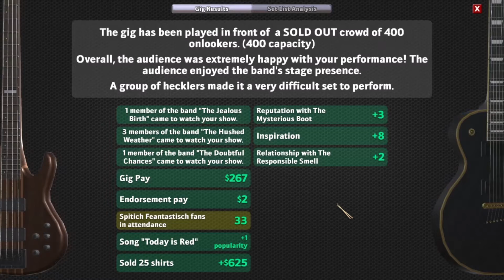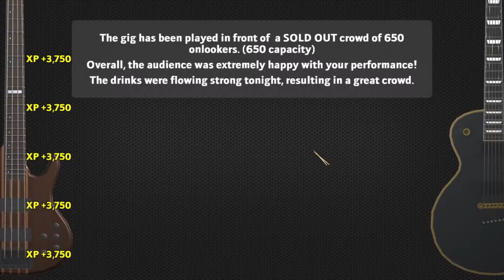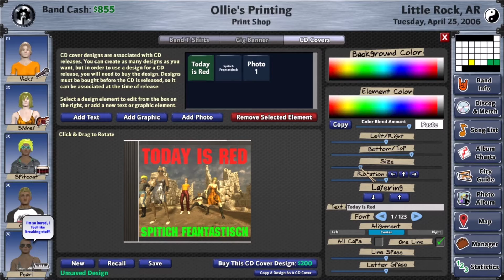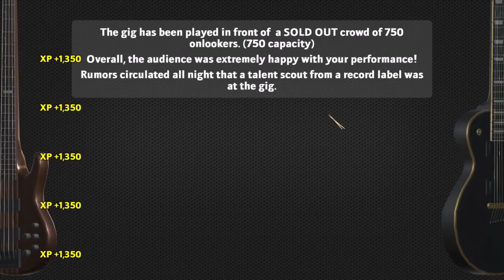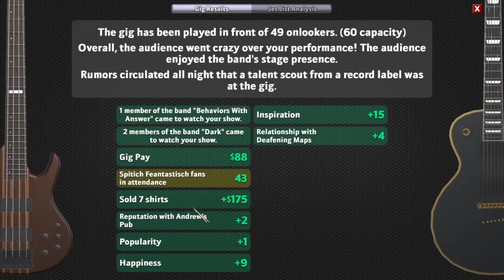Hit gescoord? | Rising Star 2 | Aflevering 8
Hallo allemaal en welkom bij weer een nieuwe video.

Elke doordeweekse dag is er om 1300 kans op een nieuwe video uit een serie, op zaterdag een kleine kans op een special of eenmalige video.

Afhankelijk van mijn werk upload ik 3 tot 5 videos per week, wil je op de hoogte blijven dan weet je wat je moet doen...